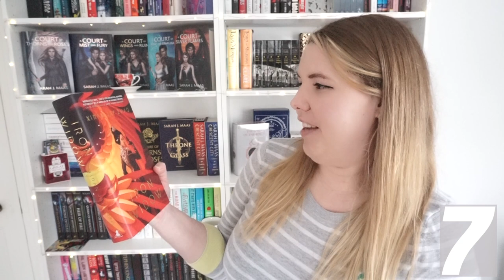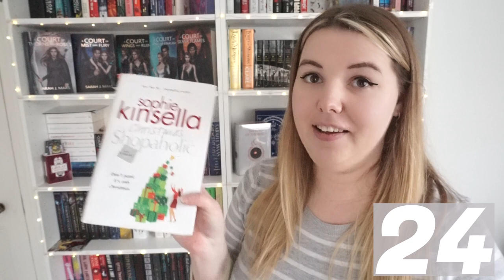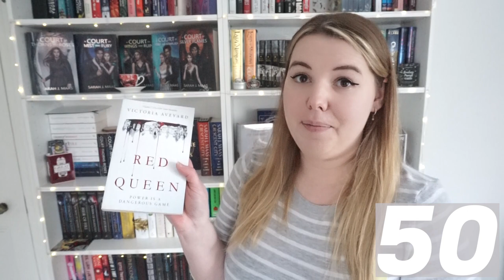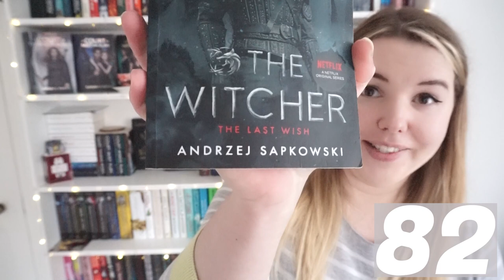📚 My Entire Owned Physical TBR 📚 | Every Book I Own That I Haven’t Read 😰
Join me as I dive into my owned physical TBR pile in this revealing video! I'll be showcasing all the books I own but haven't read yet, uncovering hidden gems and long-awaited adventures. From fantasy epics to gripping thrillers and heartwarming romances, discover the diverse range of stories waiting to be explored. How many unread treasures do you think are waiting on my shelves? Tune in to find out and share your predictions in the comments below!

Let's embark on this literary journey together and celebrate the joy of owning books! 📖✨